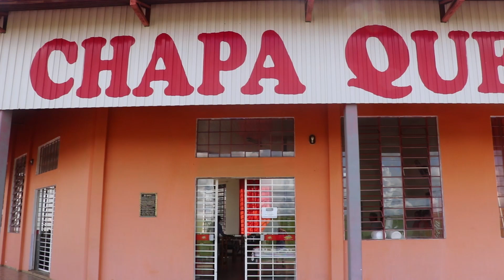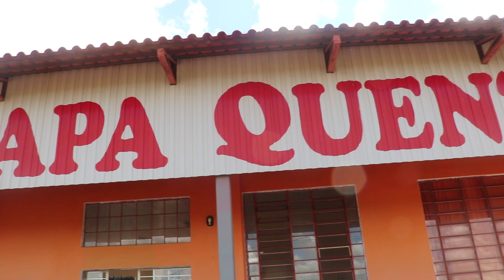Pedido feito, pedido atendido - Prato do dia - Visualizando a música 0004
O vídeo de hoje foi inspirado na música Prato do Dia. Esse é o quarto vídeo de um quadro chamado Visualizando a Música onde a gente faz pequenos curta metragens encenando mais ou menos o que uma determinada música conta.
A música Prato do Dia conta a história de um viajante que resolveu fazer gracinha para a garçonete mas acabou levando a pior.

Curta também a página Corbélia Videos no Facebook para assistir videos de humor, curiosidade, mensagens e pequenos filmes. Todos os vídeos feitos em Corbélia mesmo: